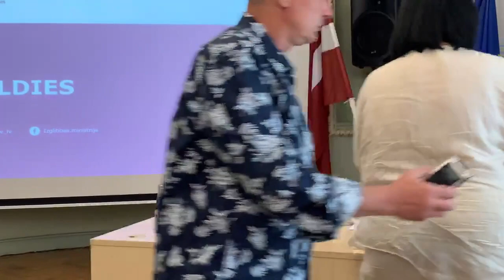Piedāvā trīs mācību procesa modeļus, paplašinot iespējas attālinātām nodarbībām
Izglītības un zinātnes ministrija (IZM) piedāvā noteikt trīs mācību procesa īstenošanas modeļus, paplašinot iespējas izmantot attālināto nodarbību elementus.